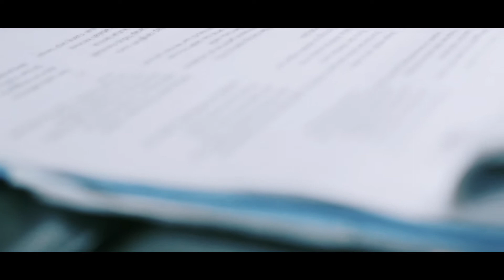Mengayun Kayu - Sembunyi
Talent : Mengayun Kayu
Director : Bagus Edan Maulana
Director of Photography : Bagus Edan Maulana
Editor : Rizqy Maulana
Sound Mixer : Adhie Bona, Adamlauhil

Thanks to : Ruang Gulma Collective